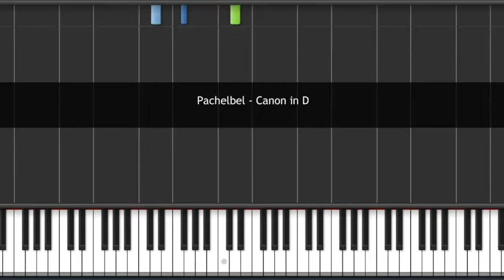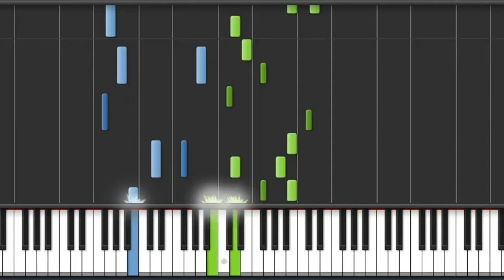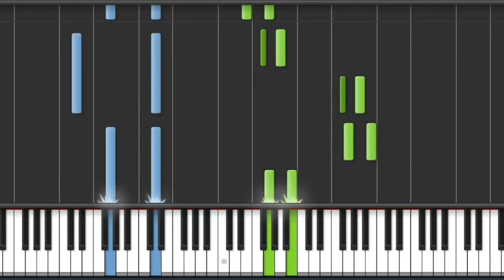Cannon D Piano tutorial (Hard)